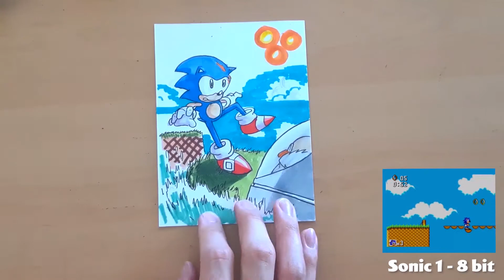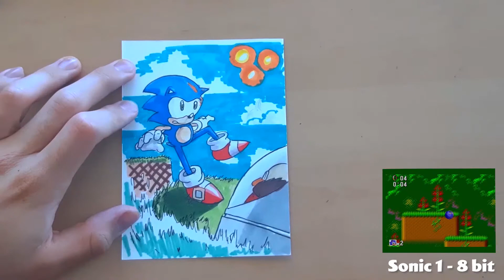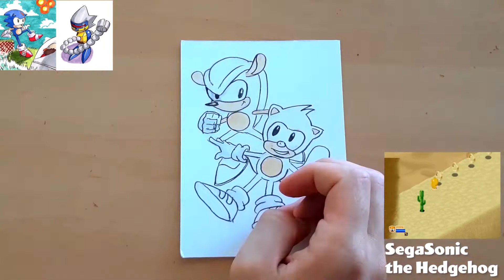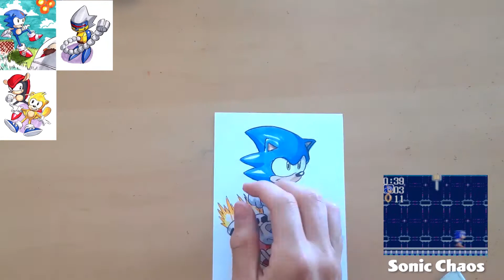Sonic Oddballs (part 1) - Draw-Thru S1E5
Oh my goodness. How many Sonic games did they make again?